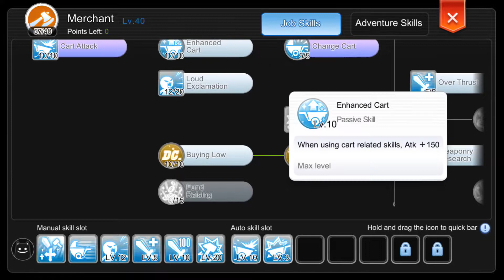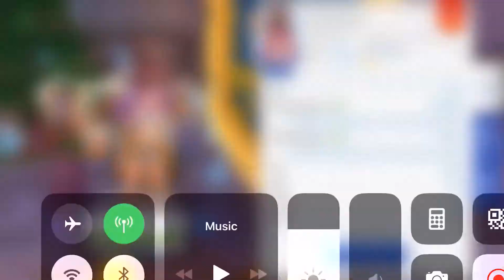Ragnarok M my new Hybrid Build Guide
Cart Revo+Cart Atk Hybrid Build